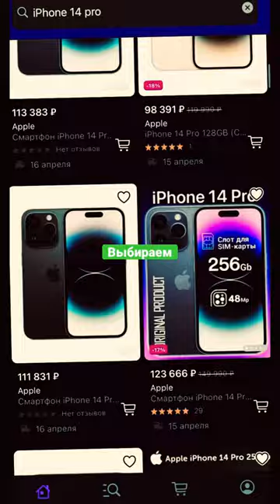iphone wildberries wb shorts